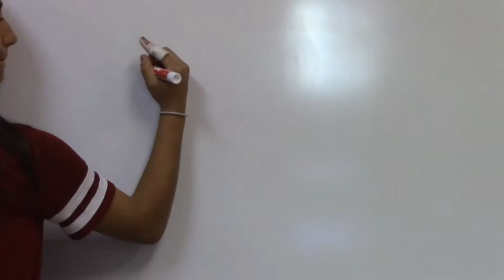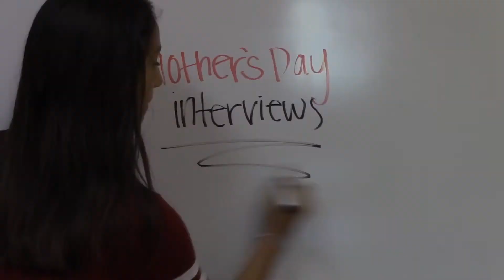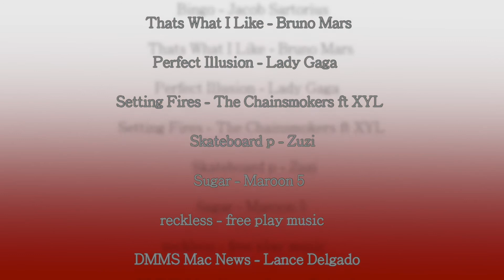Episode 25 Mac News 5 8 17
Bingo - Jacob Sartorius
Thats What I like - Bruno Mars
Perfect Illusion - Lady Gaga
Setting Fires - The Chainsmokers ft XYL
Skateboard p - Zuzi
Sugar - Maroon 5
reckless - free play music
DMMS Mac News - Lance Delgado
Mask off - Future (instrumental)